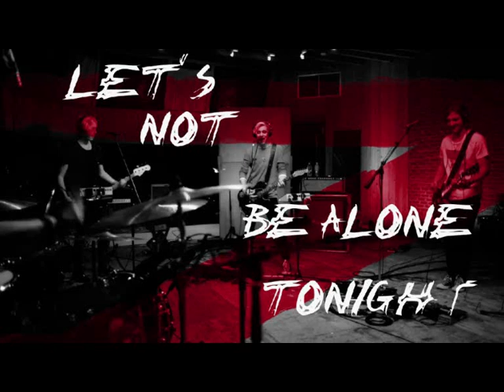R5 - Let's Not Be Alone (Official Audio)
"Let's Not Be Alone Tonight"

Outside of the party where it’s gettin too loud
It feels like we’re the only ones alone in the crowd
Chat college and politics in time that we spend
You look back and you say you think you lost all your friends
And I’m hoping that it’s all my fault
Yea, I’m hoping that it’s all my fault

Hey, Let’s not be alone tonight
(You don’t have to be alone)
No it don't, no it don’t mean love
But it might, but it might be love

Not wrong if you come on strong cause life is too short
I like how we get along like snow in New York
All good if you change your mind, you know where I stand
Look back and I say to you I lost all my friends
And I know you know it’s all your fault
Yea, I know you know it’s all your fault

And I know it’s gotta be my fault
Yea, I know it’s gotta be my fault

And we may never feel the same
I’m just glad that you came
Am I right or is it all in my head?

Like Hey, Let’s not be alone tonight
Hey, no it don't, no it don’t mean love
Hey, lets not be alone tonight

You don’t have to be alone tonight